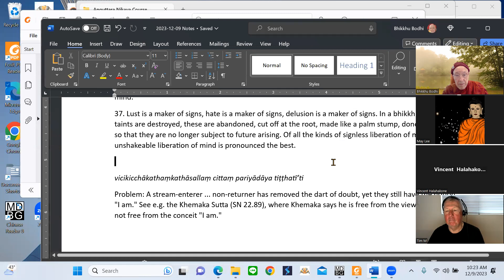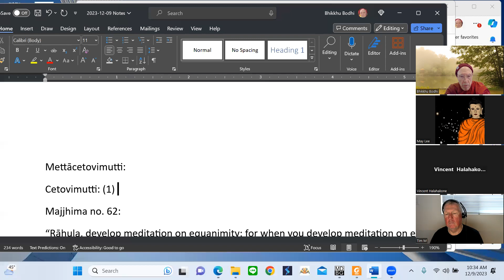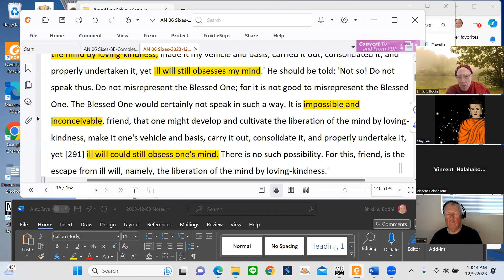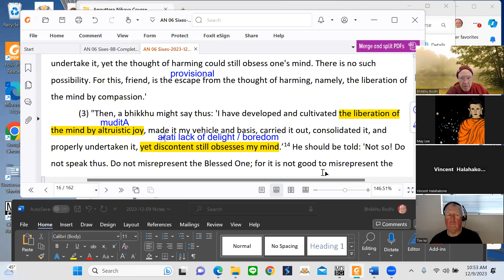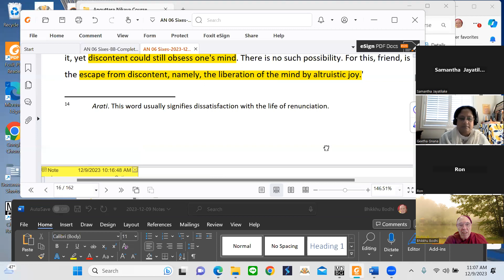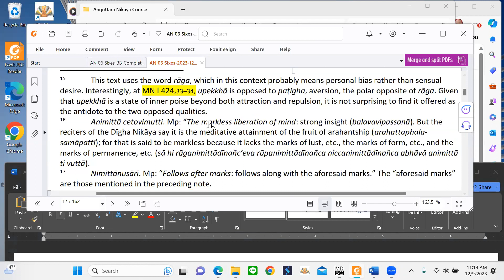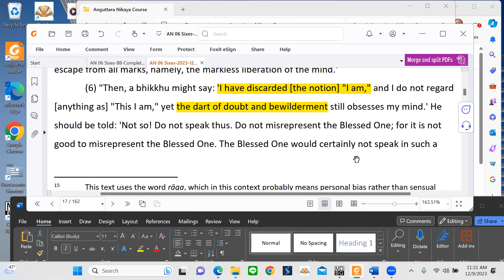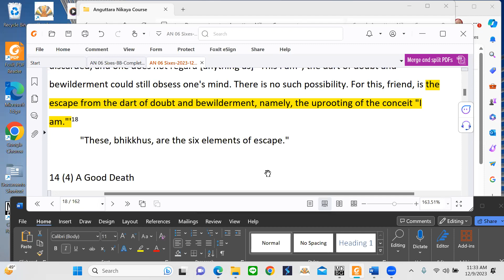Six Elements of Escape Ven. Bhikkhu Bodhi (12/9/2023)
Bhante discusses Anguttara Nikaya, Sixes, sutta no. 13, where the Buddha speaks of six elements of escape: escape from unwholesome emotions such as hatred, cruelty, envy, and bias, and from unwholesome clinging to superficial appearances and to the idea "I am."